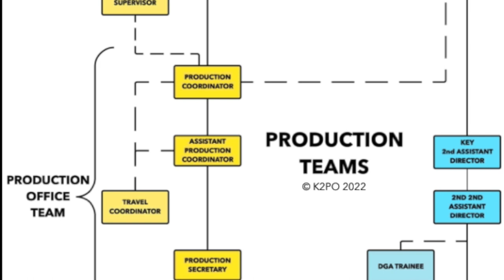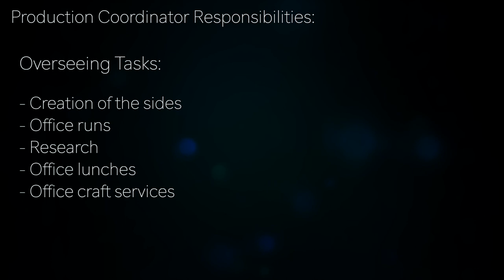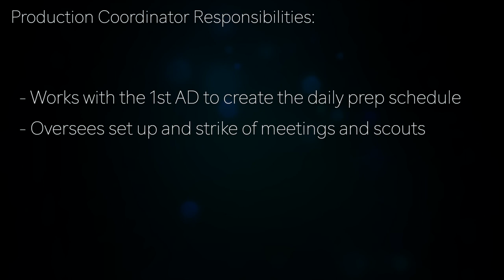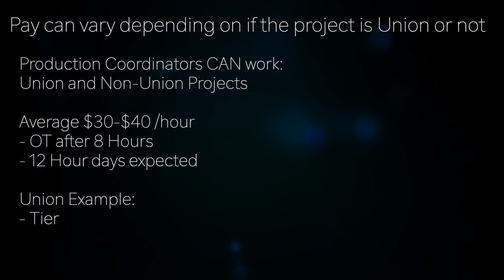The Film Production Coordinator | POC Responsibilities, Traits, and Salary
The Production Coordinator has their hands in every department on a film set. They are highly underestimated, and a lot of people don't know they even exist.

*** I was not paid to mention their book, it's just that great and a very rare find that you should know about! But by clicking on the link above I get a small percentage of the sales at no cost to you***

🎬🎬🎬 Online Set Production Assistant Training!

🎬🎬🎬 NYC (In-person) Set PA Training
Next Training August 2023!